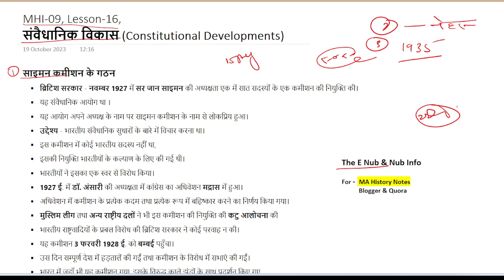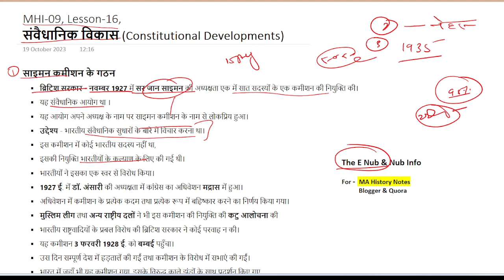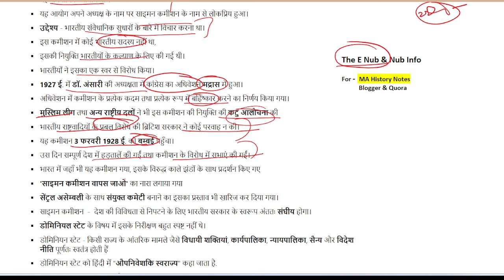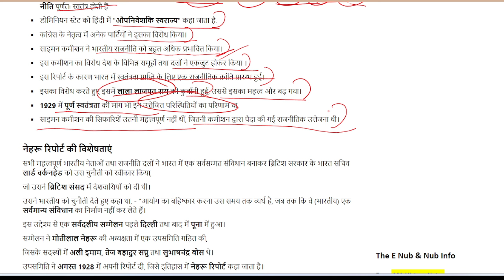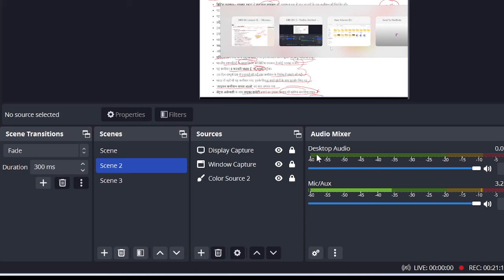MHI-09 || संवैधानिक विकास Lesson-16 || MA History - IGNOU || @TheENub